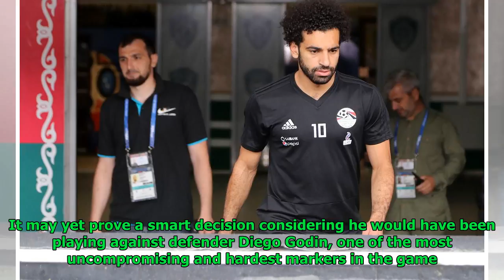Egypt’s Mohamed Salah to return for crucial World Cup match against Russia